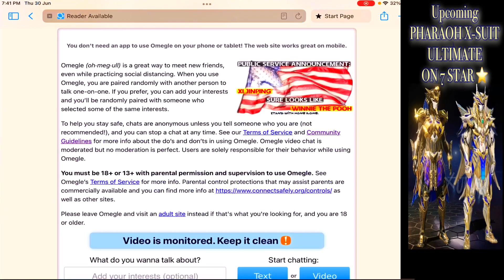1000 ROYAL PASS GIVEAWAY 🔥 | ROYAL PASS GIVEAWAY IN BGMI&PUBG | NEW UPCOMING ULTIMATE 7 LEVEL X-SUIT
1000 ROYAL PASS GIVEAWAY 🔥 | ROYAL PASS GIVEAWAY IN BGMI&PUBG | NEW UPCOMING ULTIMATE 7 LEVEL X-SUIT
I’m Ankit Yadav
I play - 5 Finger
Editor - LumaFusion
Recorder - IOS Recorder
Device: ipad

Thank you so much 😊
I AM FROM UTTAR PRADESH INDIA

                                                     Ansankit gaming.